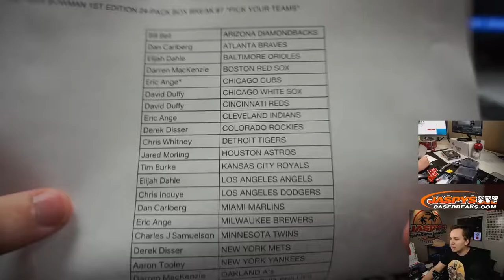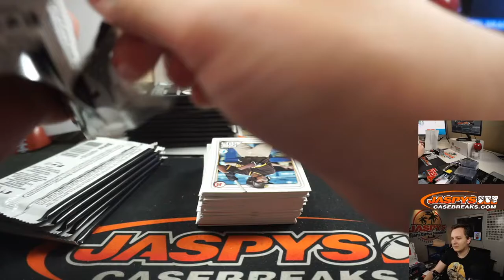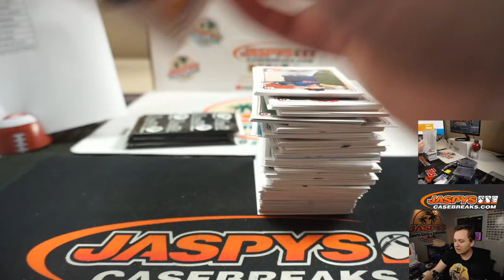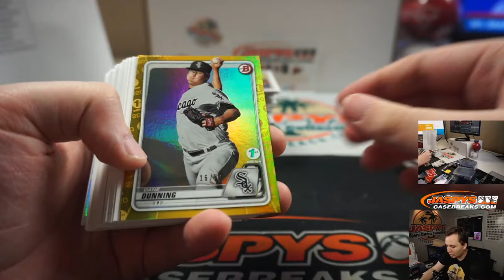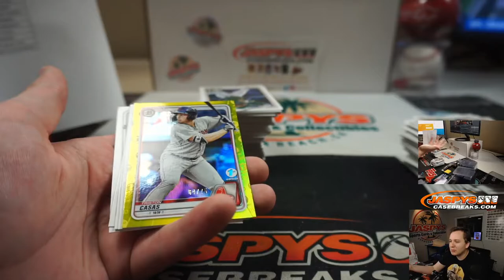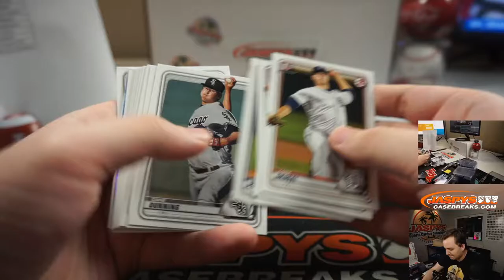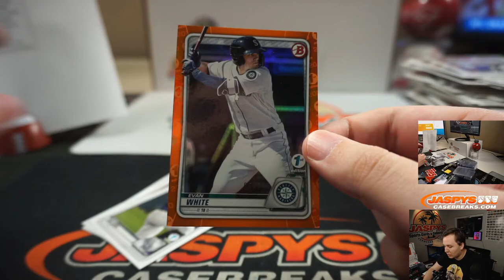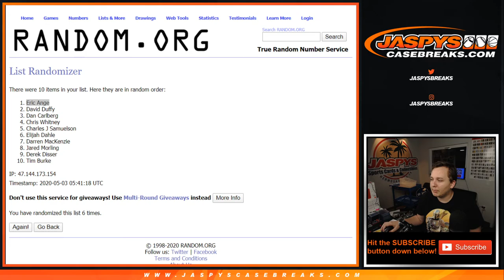5/2 - 2020 Bowman Baseball 1st Edition PYT #7 1-Box Break